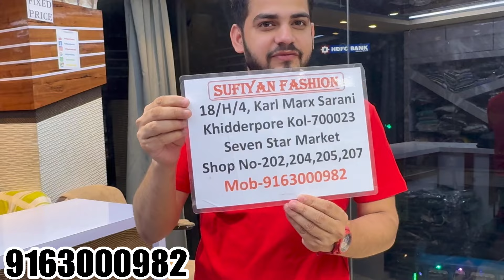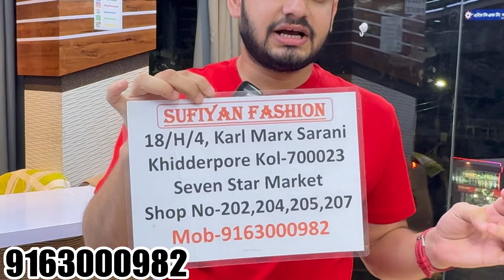Cheapest export surplus branded garment | 85% off | export clothes |100 % orginal😍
Welcome To SUFIYAN FASHION
We Deal In Widest Range Of Best Quality Brand
Surplus’s
Shirts
Tshirts
Jeans
Active Wear